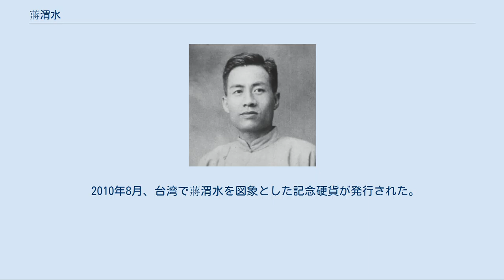蔣渭水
蔣渭水 蔣 渭水（しょう いすい、1890年8月6日 - 1931年8月5日）は、宜蘭出身の社会運動家。
字は雪谷。
日本統治時代の台湾において台湾文化協会及び台湾民衆党を創設し、非暴力民族運動の指導者の一人である。
 蔣渭水の父親である蔣鴻章は宜蘭城隍廟相命を務めていた関係で、蔣渭水は幼少より台湾の宗教及び民俗に親しみ育った。
後に儒者である張茂才の下で、更に宜蘭公学校で学び、1915年には台湾総督府医学校（現在の国立台湾大学医学部）を卒業し、現代医学と近代文明の涵養を受け、蔣渭水がその後の社会運動に参画する基礎が築かれることとなった。
 医学校を卒業した蔣渭水は台北市太平町（大稲埕の中、現在の延平北路）に大安医院を開設、1917年には春風得意楼を組織、医師や学生を始め有志との集会を行い台湾社会の問題の社会改革の方法を議論するようになった。
1920年より蒋渭水は台湾議会設置請願運動に参加、翌年には同志と共に台湾文化協会を設立し、台湾に於ける民権運動を提唱したが、1923年に治安警察法違反で禁固4ヶ月の判決が下された。
（治警事件）その後も台湾総督府批判により1925年に再び禁固4ヵ月とされるなど十数回にわたって逮捕されている。
 1927年に台湾文化協会は左派と右派の運営路線を巡る対立により分裂、蔣渭水は台湾民衆党を成立させ自ら中央常務委員兼財政部長に就任した。
台湾民衆党は地方自治と言論の自由の獲得を目指した政党である。
蔣渭水はその後も社会運動に積極的に参加し1928年には台湾工友総聯盟や台湾農民協会に参加、階級闘争を中心とした社会運動を組織していく。
しかしその運動方針は党内右派の反発を発生させ、1930年には右派である林献堂、蔡培火、葉栄鐘などが離党し台湾地方自治聯盟を組織している。
台湾民衆党の活動としては国際連盟に対し総督府が専売制を実施しているアヘン販売及び霧社事件を訴えるなど、台湾問題を国際社会に訴える行動を起こしている。
 また台湾民衆党は孫文の三民主義を党是とし、蔣渭水や謝春木の主導の下に農民運動、労働者運動へと変換していく。
その結果1931年に総督府により解散命令が出され台湾民衆党は解散、蔣渭水も同年「同胞須団結，団結真有力（同胞は団結すべき、団結こそが力なり）」という遺言を残して40歳で逝去、同年8月23日に市民葬が執り行われ5千人の市民が参列した。
 その活動は台湾で高く評価され、国道5号線は蔣渭水高速公路と称され、また台北市錦西街錦西公園も蔣渭水紀念公園と改称され、その業績が顕彰されている。
 2010年8月、台湾で蔣渭水を図象とした記念硬貨が発行された。